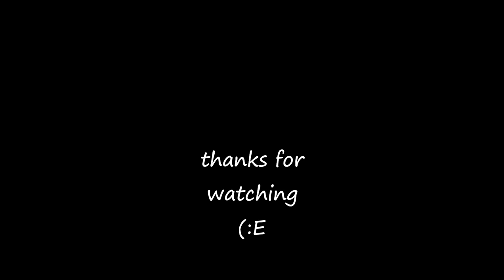BLAKE BABIES ( JULIANA HATFIELD ) - GRATEFUL - SLOW LEARNER - TRACK 2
song: GRATEFUL
band: BLAKE BABIES
album: SLOW LEARNER
1989 UTILITY RECORDS
Blake Babies are:
Juliana Hatfield - Guitar / Vocals / Piano
John P Strohm - Guitar / Vocals
Freda Love Boner - Drums
Evan Dando - Bass / Vocals